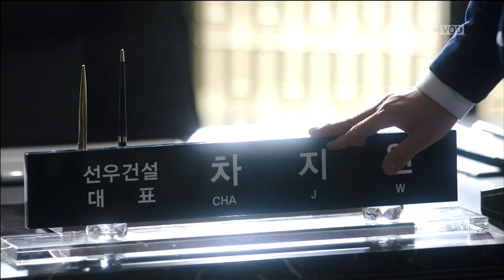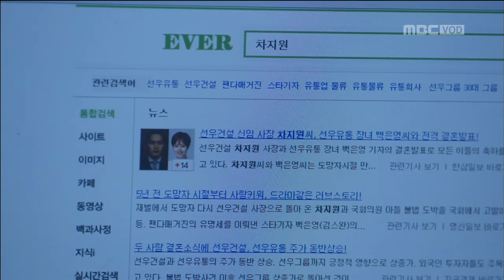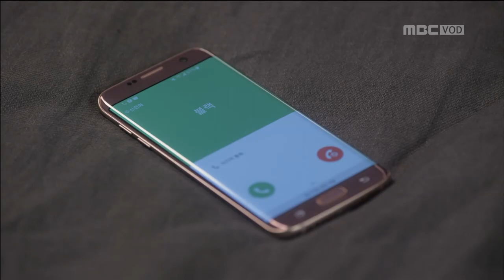[굿바이미스터블랙] 굿미블 18회 하이라이트( ˊ ᵕ ˋ )♡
[굿바이 미스터 블랙]

이진욱,문채원,김강우,유인영 주연
몬테크리스토 백작을 모티브로, 한 남자의 강렬한 복수극에 감성 멜로를 더한 드라마